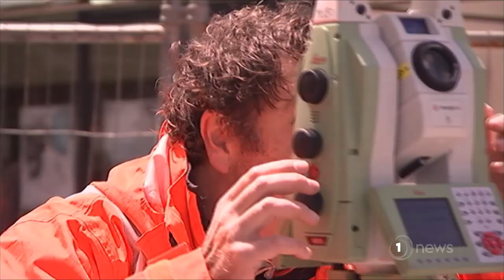Experts warning phenomenon dubbed ‘The Great Resignation’ about to hit NZ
With more Kiwis thinking about leaving their jobs amid the pandemic employers are being forced to pull out all the stops.